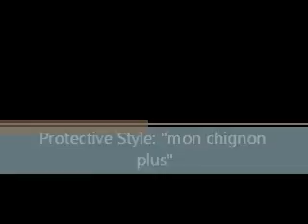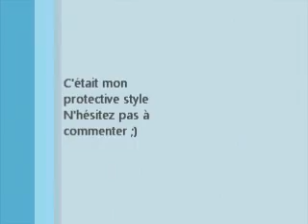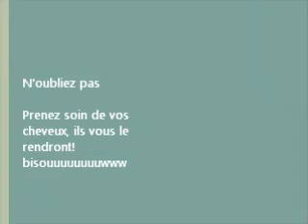2- Coiffure protectrice: chignon plus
Un autre protective style, pour  protéger vos cheveux durant cet hiver!
n'hésitez à commenter et faire par de vos observations!
bisous